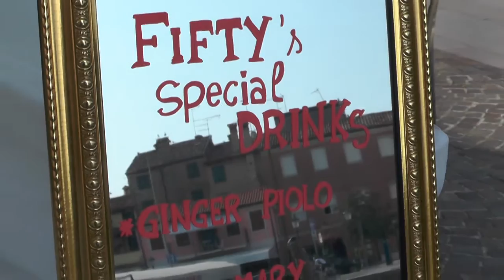Boretto di Cappelunghe - Fifty Grado (DOVE MANGIO IN FVG)